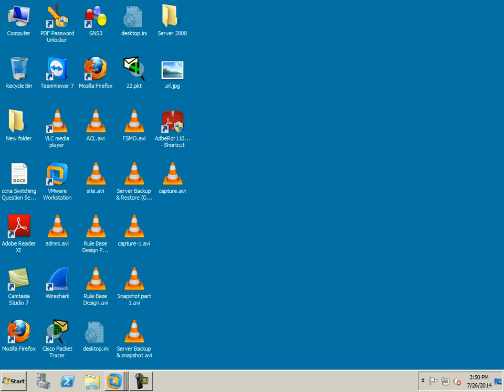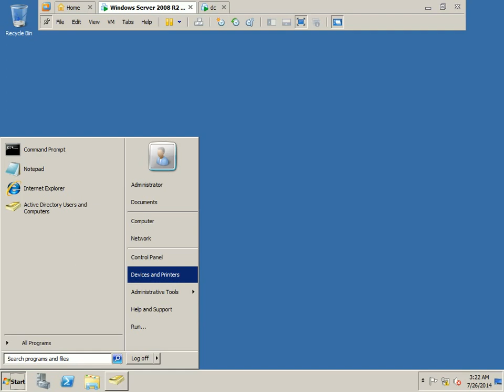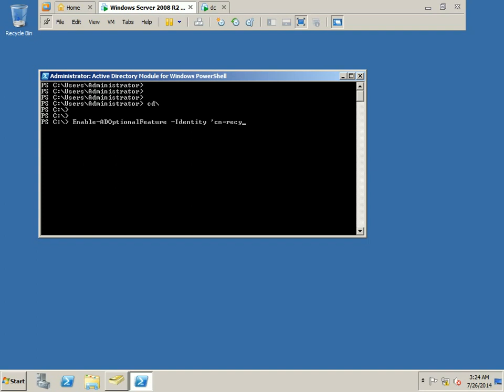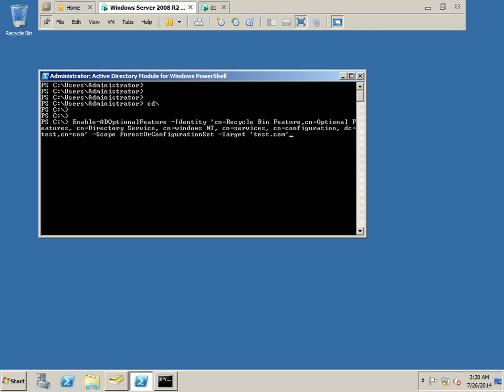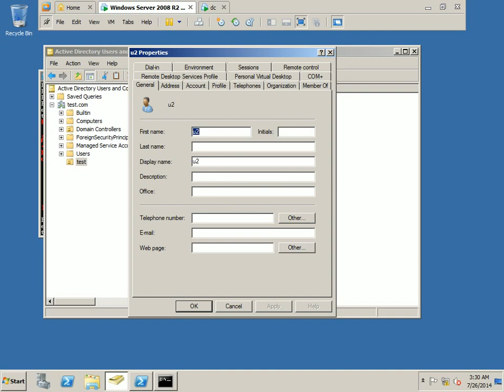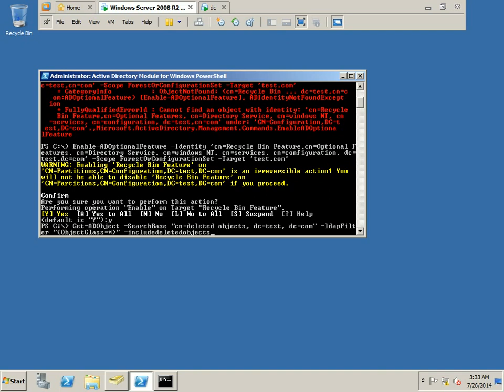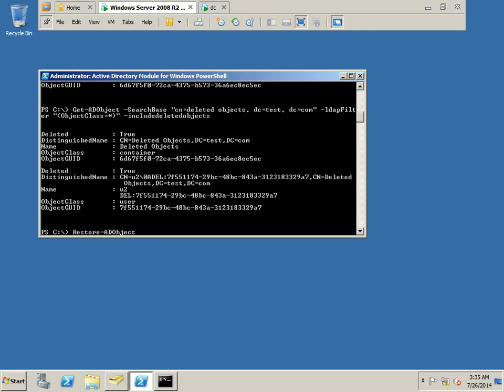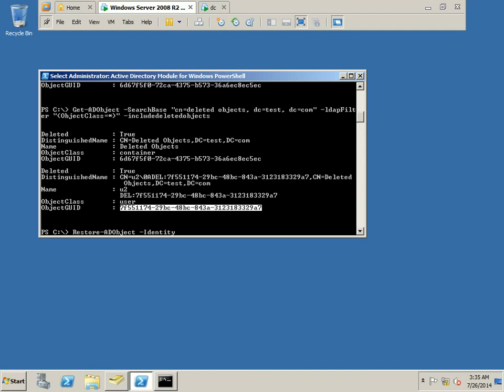Active Directory Recycle bin Configuration In Server 2008